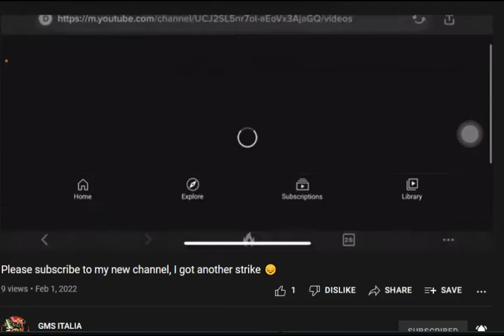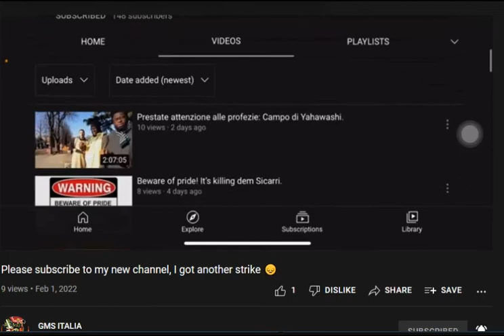Please subscribe to my new channel, I got another strike 😔 (LINK below)